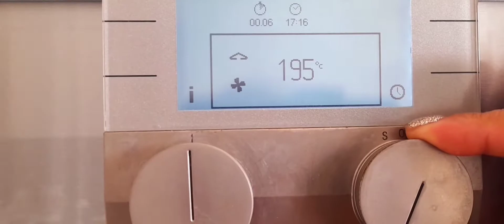How to Steam Huge fish and Squid on a charcoal...